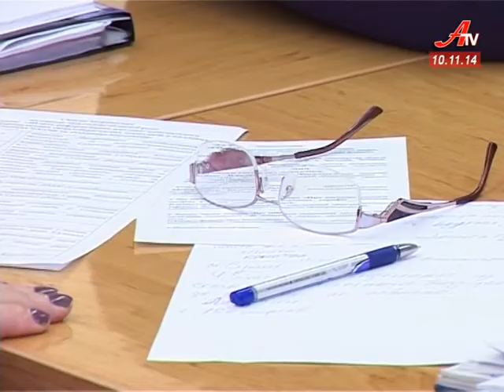Реформування житлово-комунальної сфери Сумщини – багато питань, але мало відповідей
В обласній раді відбулася нарада, присвячена питанням реформування ЖКГ та впровадженню енергозберігаючих технологій. Вона показала, що цей процес у регіоні досі - на початковій стадії.